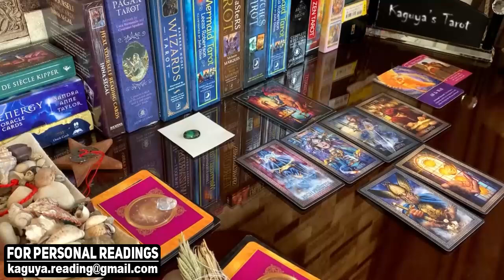AQUARIUS They're crazy about you , October 2021 Tarot Love Reading